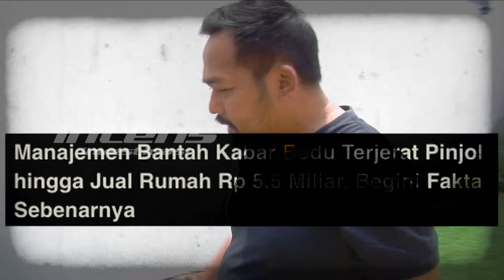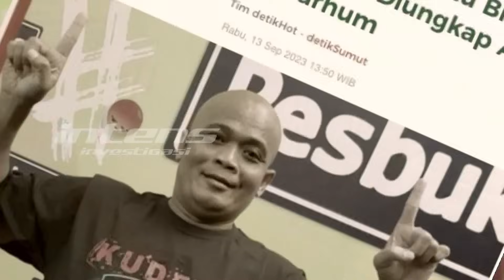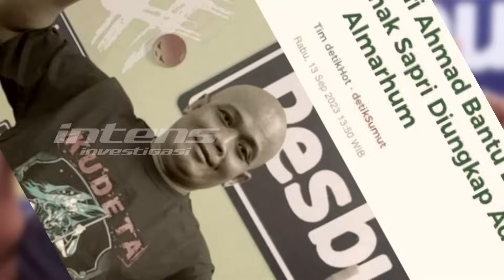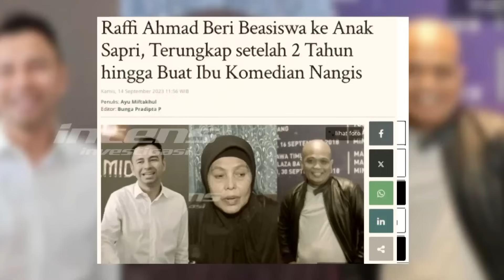Rezeki Raffi & Nagita Mengalir Deras Diusia Pernikahan ke 9 | Intens Investigasi | Eps 2967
Raffi Ahmad dan Nagita Slavina saat ini sedang berbahagia karena sedang merayakan ulang tahunnya yang ke 9. Anniversary pernikahan dirayakan dengan cara yang cukup unikm yaitu kembali melakukan pernikahan ulang, namun Bukan dalam arti pernikahan ulang sebenarnya.Raffi menggelar pesta pernikaan dengan berbagai ornamen layaknya pesta pernikahan, dan dihadiri oeh beberapa karyawannya yang bertindak sebagai tamu.

Lantas seperti apa Raffi Ahmad pun mencertakan bagaimana momen aniversary yang ke 9? Benarkah di momen ini iajustru ingin mendapatkan kejutan dari Nagita Slavina? lalu benarkah ada hubungannya antara Raffi Ahmad sering membantu orang lain dengan cara diam diam dengan lancarnya rezeki Raffi dan Nagita serta langgengnya rumah Tangga Raffi Ahmad dengan Nagita Slavina?